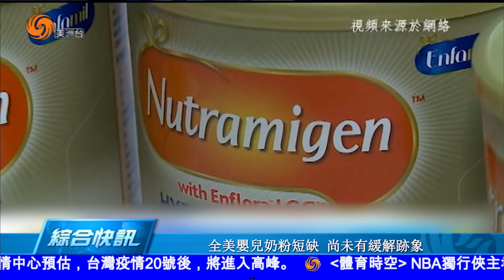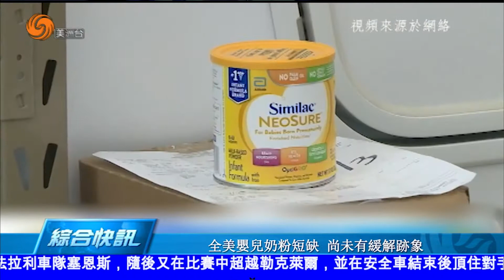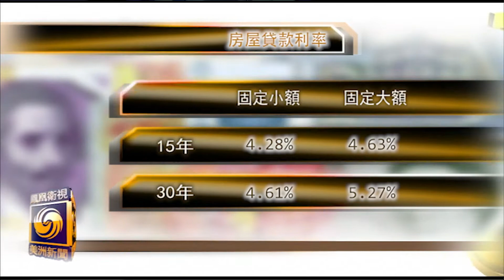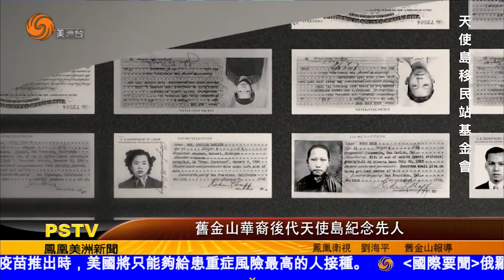0509 美洲新聞